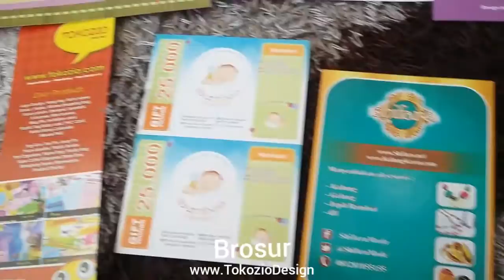Brosur, Brosur Makanan, Brosur Adalah, Brosur Catering,Brosur Fashion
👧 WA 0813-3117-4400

Hai Teman-teman pemilik bisnis 😊
Selama ini bagaimana caranya kalau mengundang calon pembeli supaya tertarik ke toko kita?
Mengundang dengan jawilin satu-satu?

Atau pakai metode lebih efektif menggunakan Brosur?
Alat media paling lengkap?
Membuat fungsi brosur semakin komplit dan memiliki kekuatan lebih.

INFO&ORDER
Kontak CS
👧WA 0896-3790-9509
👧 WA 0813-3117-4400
👩‍💻Line@ klik Bit.Ly/TokozioLine

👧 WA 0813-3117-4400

INFO&ORDER
Kontak CS
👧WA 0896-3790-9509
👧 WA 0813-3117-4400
👩‍💻Line@ klik Bit.Ly/TokozioLine